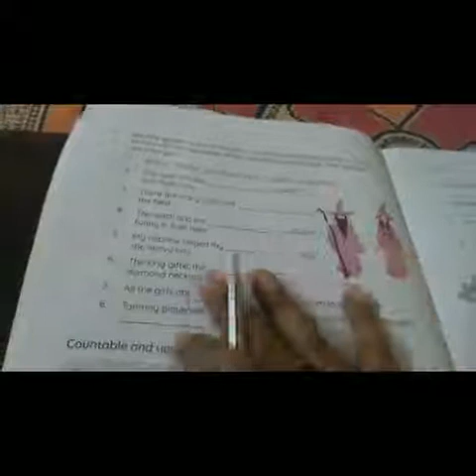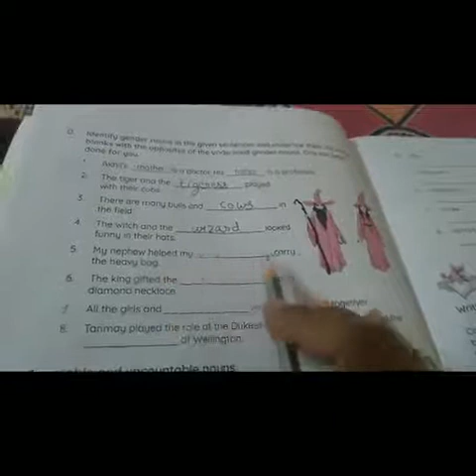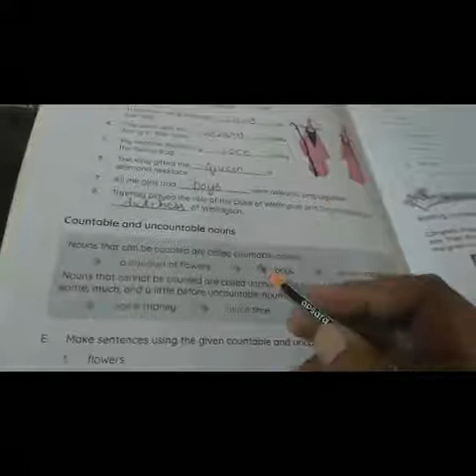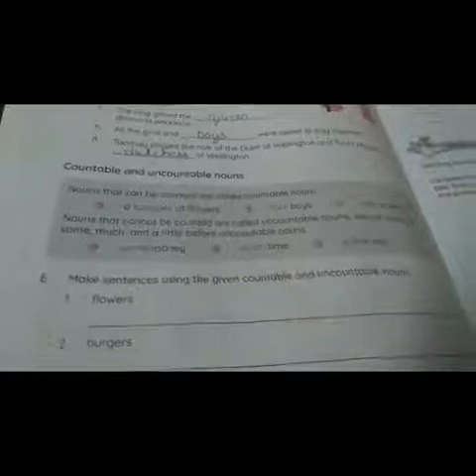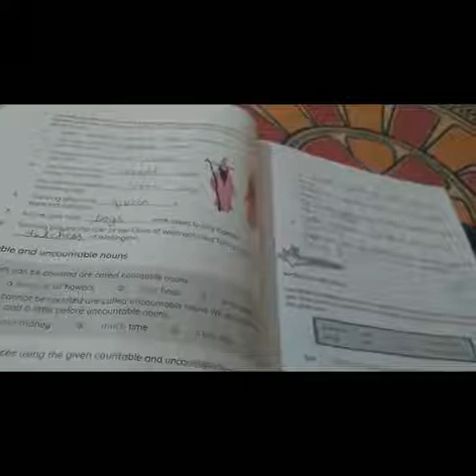Class 3 English Literature (Workbook) Chapter -1 Nani 's Walk to the Park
Exercise D and E